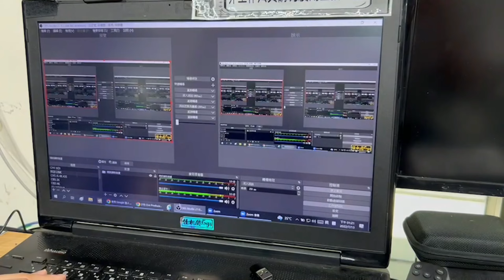怪機絲小教室 RGBLINK 20X 連接電腦 - 4 飄飄姐介紹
RGBlink 直播專區